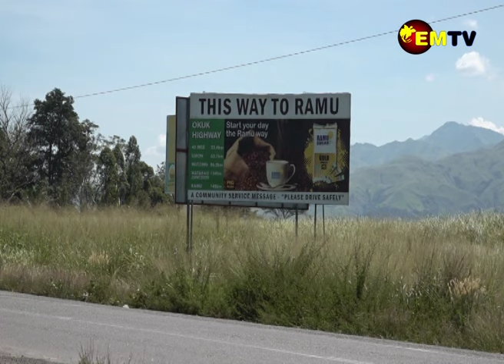BUANG BACKROAD UPGRADE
Road works upgrade along the unsealed section of the Buang backroad highway in Bulolo District has commenced recently, after road conditions went from bad to worse following continuous rainfall over the past months.